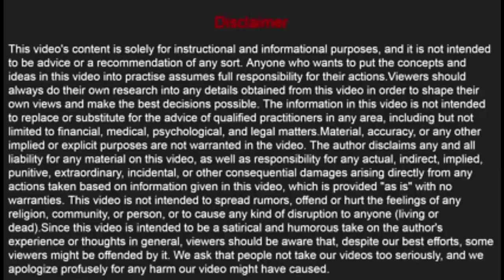दांत निकलवाने के बाद नए दांत लगवाए या नहीं? //नए दांत लगवाना क्यों जरूरी है//teeth replacement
in this video you will get all the information related to teeth placement after the extractions

dentalcare extraction newteeth teethreplacement missingteeth bone jaipur dentalhouse Dr. Priyanka